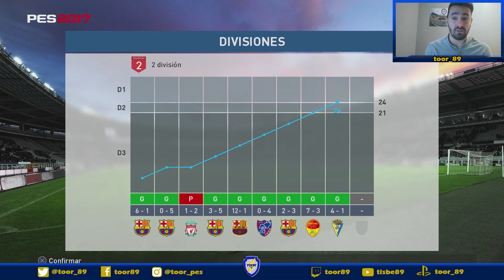PES 2017 | MyClub #103 | ¿Ascenso a Primera? | toor_89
►¡¡¡Bienvenido a mi canal de PES!!!

Soy Toor y juego a esta saga desde Roberto Larcos ;)

Espero entretenerte, divertirte y que aprendas con mis vídeos!

►ID Playstation (Europea):
toor_89

►ID Playstation (Americana):
toor_sudamerica

► Lista Canciones Directos:

0 - Alan Walker - Faded (Remix)
1 - Nightcore - Go Go Go
6 - Doctor VOX - Frontier
7 - Echosmith - Cool Kids (Gazzo & Two Friends Remix)
14 - Cediv & LOCH - Takeoff
27 - Jim Yosef - Forces (ft. Ivan Jamile & Kedo Rebelle)[NCS]
28 - IZECOLD  - Close (feat Molly Ann) [NCS x FHM Release]
31 - Stryv - Journey [Exclusive]
35 - Aero Chord - Surface [Monstercat Release]
37 - Janet Jackson - If (Kaytranada Remix)